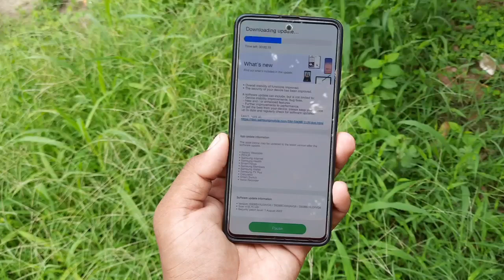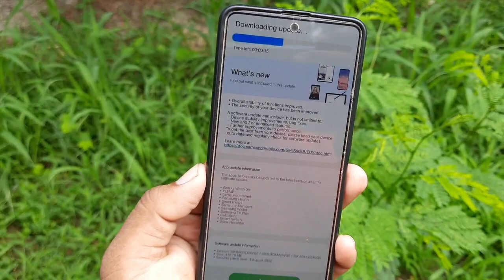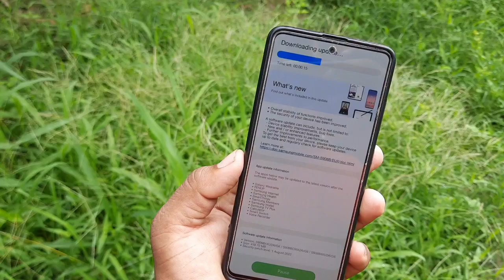Samsung Released August Security Patch Update For 3 Devices 🔥 | A50 A50s A51 A52 A52S A71 A21S M21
samsung a52 august update download
samsung update
samsung a52 new update
samsung
samsung a50s new update august 2022
samsung software update
software update samsung,samsung s20 august 2022 update
samsung s20 fe 5g august 2021 update
samsung s20 fe 5g update
samsung a52 update
samsung a52 new update features 2022
samsung s20 fe 5g update august 2022
samsung a50s new update,samsung s20 fe 5g august 2022 update new features
samsung update software